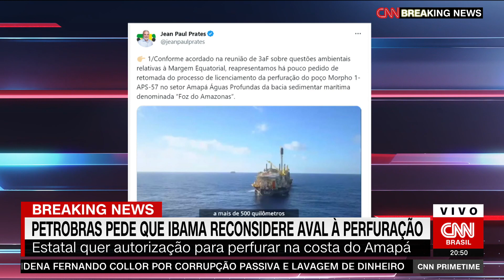Petrobras pede que Ibama reconsidere aval à perfuração na Foz do Amazonas | CNN PRIME TIME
A Petrobras pediu que o Instituto Brasileiro do Meio Ambiente e dos Recursos Naturais Renováveis (Ibama) reconsidere sua decisão de negar um pedido de estudo sobre a exploração de petróleo na costa do Amapá.